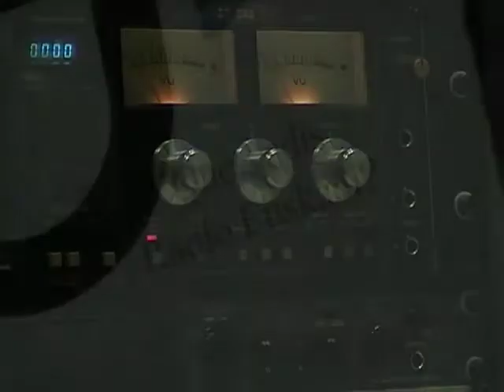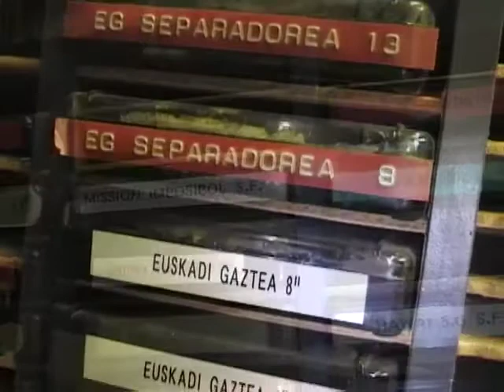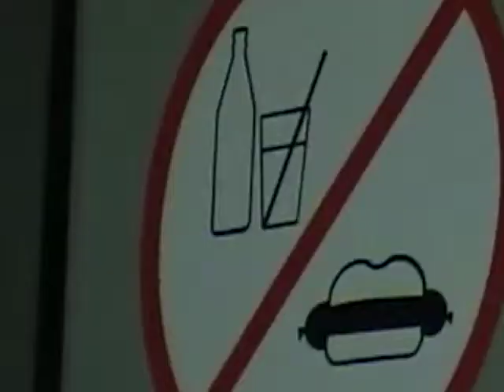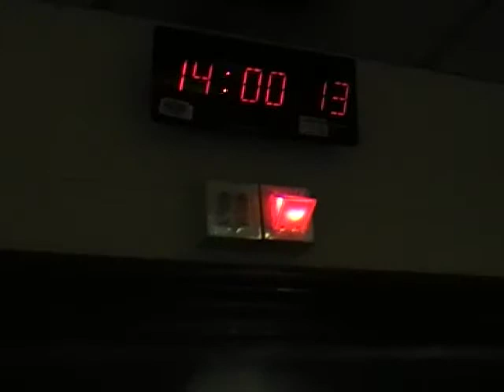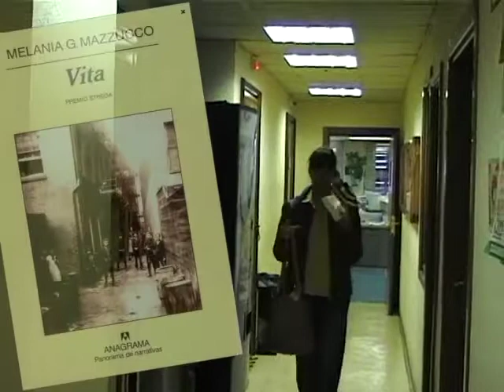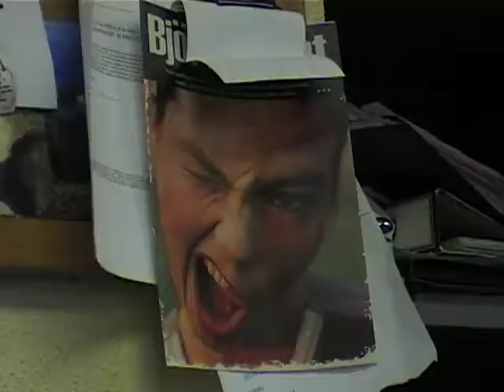Qvo vadis Radio Evskadi?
Gure irratiaren azken egunak ziren Bilbaoko kalle nagusiko estudioetan, Basurtura joan aurretik.